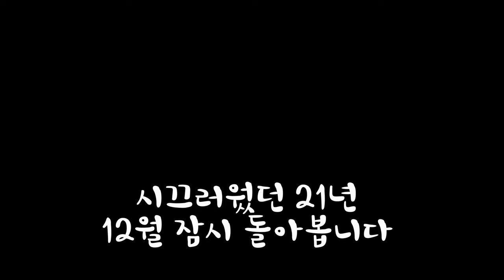뮤직밴드 2차 연습 / MTB 신규 코스 발굴 / 무당골 탐험 / 덕릉고개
뮤직밴드 2번째 연습했습니다. 의욕만큼 쉽지 않은 현실에 직면. 하지만 열심히 노력해보려 합니다.
별내 불암산 무당골 넘어 이어진 길로 코스 탐사 나섰습니다. 이곳으로 자전거 타고 지나가면 어떨까 생각하며 새로운 길을 찾아나서는 재미가 쏠쏠했습니다. 풍경도 좋았습니다.

The 2nd Byeollae MTB music band practice / discovery new MTB trail / Bulamsan/ Deokreunggogae / Suraksan